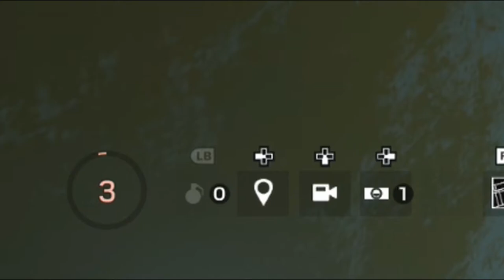Shooting Peoples *FEET* Is So Much FUN! Random moments, funny moments compilation)c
KILLING PEOPLE BYE SHOOTING THERE FEET! Rainbow Six Siege funny moments. Funny killcams

this video is me and my friends messing around in a private match on siege just having a laugh so hopefully you enjoy this my dudes and don't forget to leave a like subscribe if you're new and as always, i'll catch you in the next one!

controller i use
xbox one elite controller

Wicketaylor